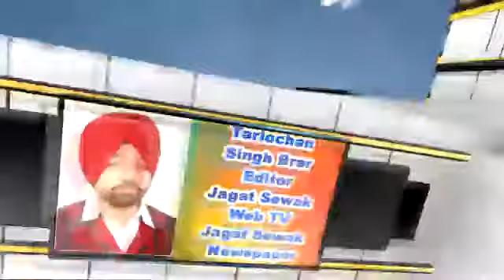Sukhbir Badal telling about Punjab development in Vidhan Sabha